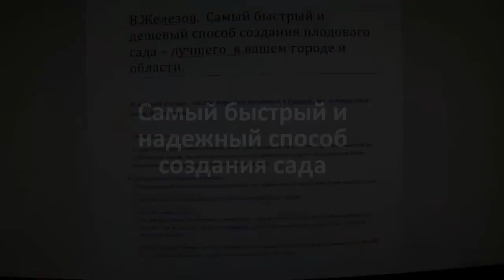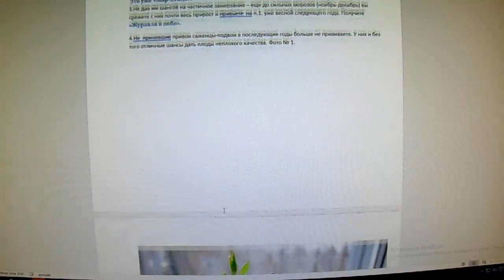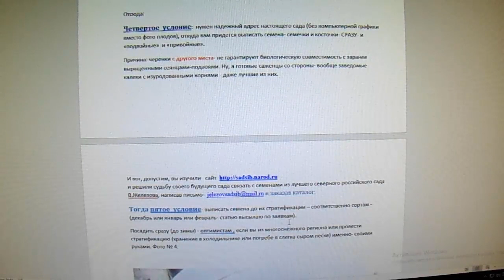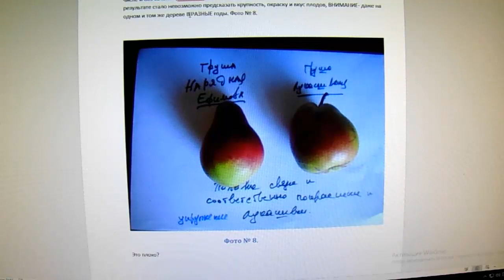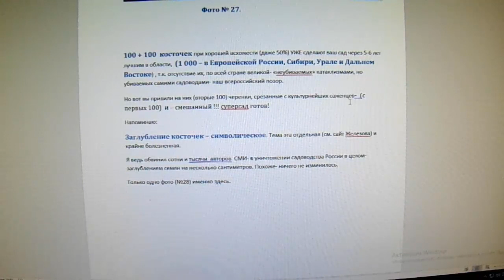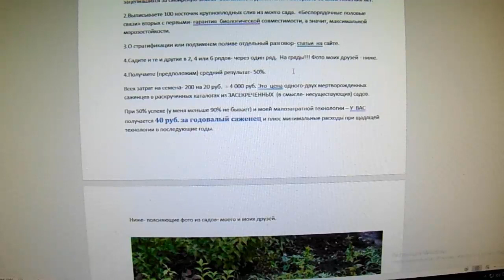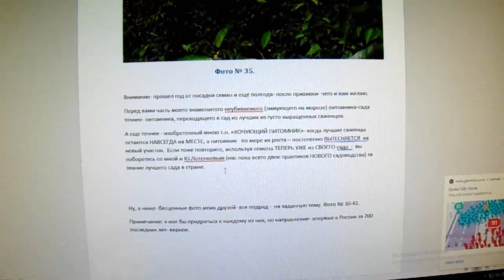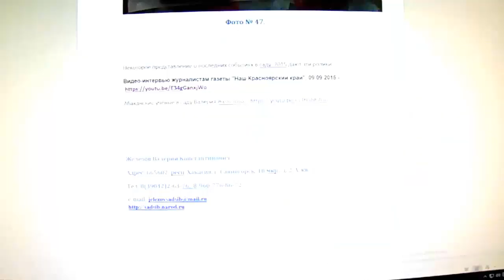Валерий Железов. Автор читает опубликованные ранее статьи. Глава 7 "Как быстро создать сад"